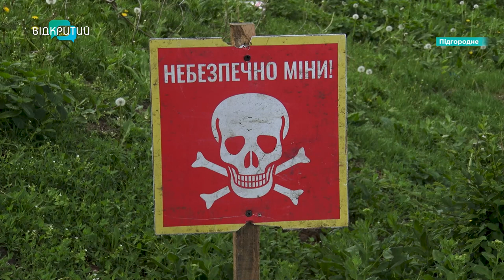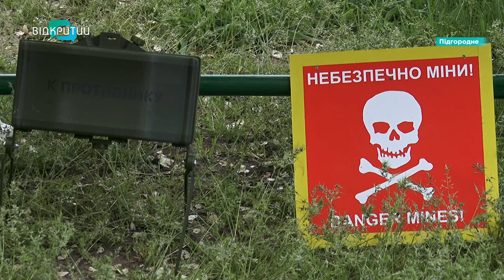Як проходять уроки мінної безпеки для дітей на Дніпропетровщині?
Не підходь, не чіпай і дзвони 101! Це основні три правила, які можуть врятувати життя, кажуть фахівці. Цього вони навчають і дітей. В освітніх закладах Дніпра та області проводять уроки з мінної безпеки. Чому вони важливі? Та чи зацікавлені учні? _______________________________________________